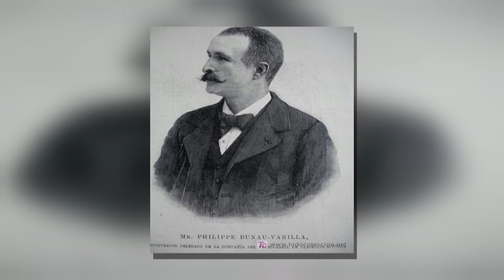CÓMPLICES EL ESPECIAL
disfrutarás de un programa especial que Cómplices tiene preparado para ti.